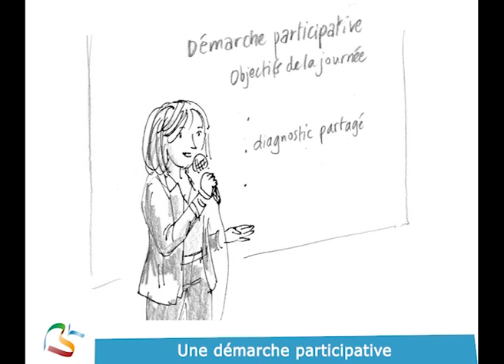Projet Social du C.I.A.S. de l'Intercom Bernay Terres de Normandie